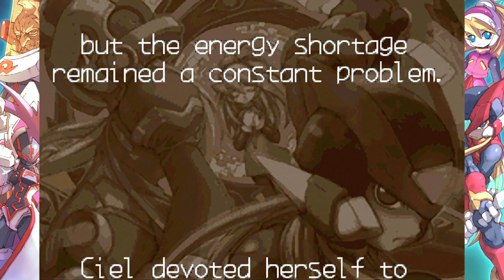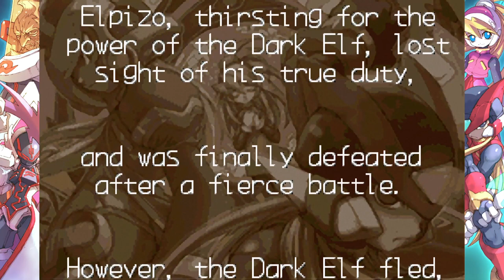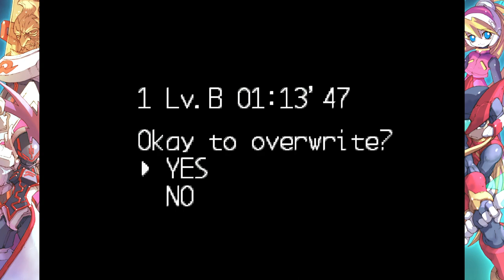Megaman Zero 3: Killing It. By Which I Mean Them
Here comes Zero 3! It opens up, just so many boxes and then swiftly closes them. Ah well, its fun, so who cares?